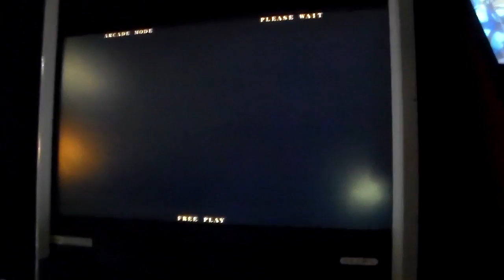(Bad Quality) DarkGage Plays BlazBlue Arcade Machine